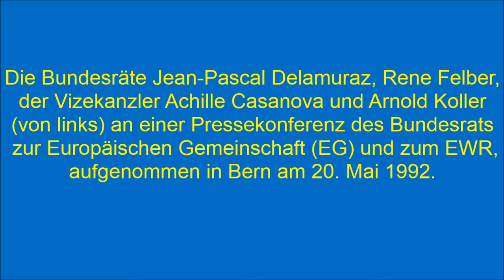Nach 24 Jahren - Schweiz zieht EU-Beitrittsgesuch zurück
Nach dem Nationalrat hat auch der Ständerat den Rückzug des Beitrittsgesuchs von 1992 beschlossen: Ein historischer Entscheid ohne Folgen.

Der Ständerat hat am Mittwoch mit 27 zu 13 Stimmen und zwei Enthaltungen einer Motion von SVP-Nationalrat Lukas Reimann zugestimmt, die den Bundesrat auffordert, das EU-Beitrittsgesuch von 1992 zurückzuziehen. Der Nationalrat hatte bereits im März in diesem Sinne entschieden, mit 126 zu 46 Stimmen bei 18 Enthaltungen.

Wie zieht man 24-jähriges Beitrittsgesuch zurück, das in einem Brüsseler Keller in einem Archiv lagert? Der Bundesrat werde der EU mitteilen, das Gesuch sei «als zurückgezogen zu betrachten», sagte Aussenminister Didier Burkhalter.

La Suisse retire une demande d'adhésion à l'UE

Suisse — Le Conseil des Etats a suivi le National pour clore la demande d'adhésion à l'Union européenne.

La Suisse va retirer sa demande d'adhésion à la Communauté économique européenne faite en 1992, qui existe encore formellement. Le Conseil des Etats a adopté mercredi par 27 voix contre 13 une motion du National en ce sens.

Comme au National, la majorité a souhaité liquider une fois pour toute la problématique. Elle a choisi de «mettre un terme à la marotte des motionnaires sur ce sujet», d'après des propos rapportés au nom de la commission par Christian Levrat (PS/FR). Pour celui-ci, il aurait toutefois fallu «poser des limites» à la requête et écarter «ce petit cirque politique» en faisant preuve de réalisme.

Svizzera ritira la domanda di adesione all’Ue: era stata presentata 24 anni fa

La Svizzera ritira ufficialmente la domanda di adesione all’Unione europea, inoltrata 24 anni fa, quando l’Ue si chiamava ancora Comunità economica europea (Cee). Lo ha deciso  il Consiglio degli Stati per 27 voti a 13 e 2 astensioni approvando una mozione in tal senso di Lukas Reimann (Udc) già accolta dal Nazionale lo scorso marzo per 126 voti a 46 e 18 astensioni.

Switzerland withdraws application to join the EU

The Swiss parliament on Wednesday voted to officially withdraw the country’s dormant application to join the European Union.

Following a vote in the lower house, the government will now tell the EU to “consider [the application] as withdrawn,” Swiss Foreign Minister Didier Burkhalter was quoted as saying by the Neue Zürcher Zeitung.

Burkhalter had earlier said the application, which was sent to the European Economic Community in 1992, was already invalid.